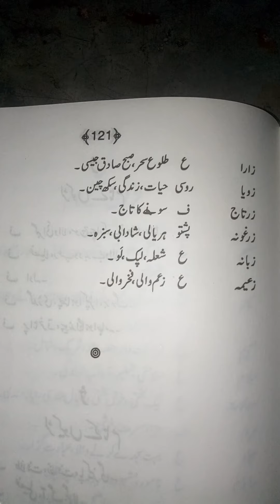latest name meaning ke sath larkiun ka (za se 67 tho